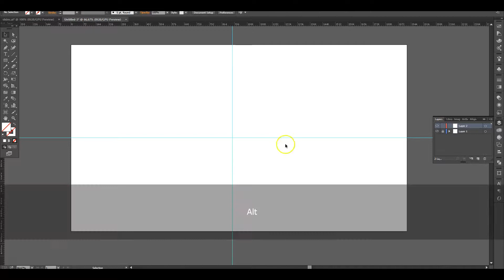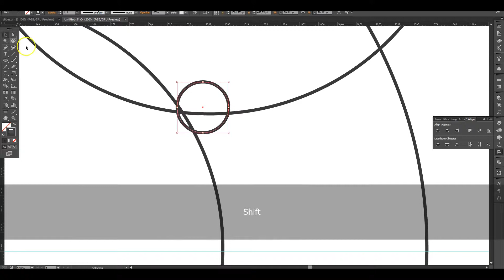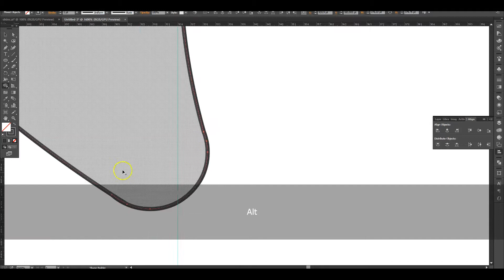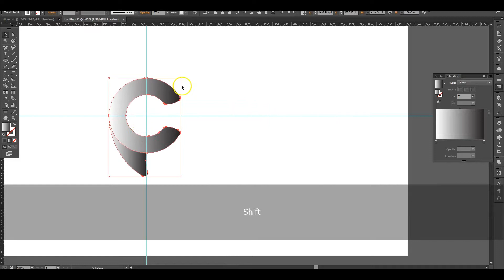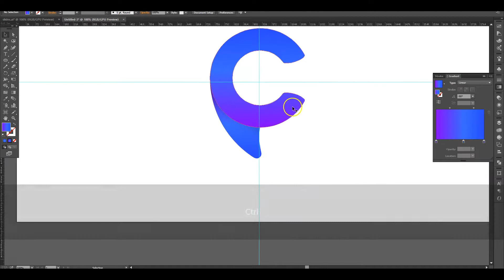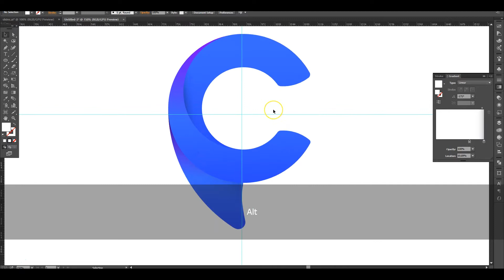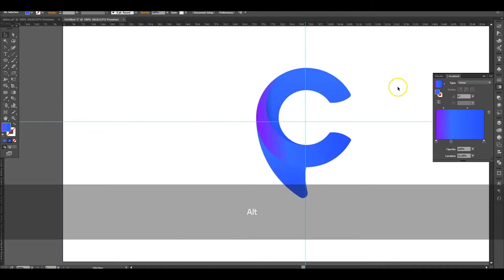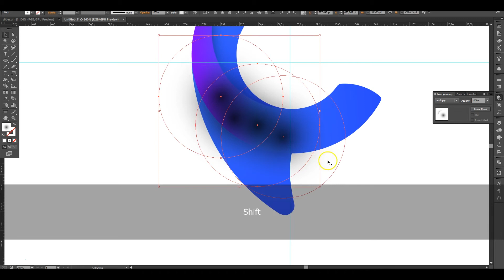How to Create A Modern Logo in Adobe Illustrator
A quick process video on how to create a Modern Gradient Logo in Adobe illustrator.